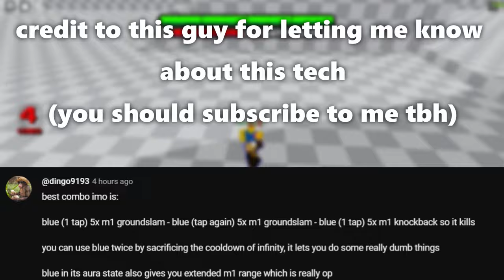[ABA] REWORK GOJO ONE MOVE 100-0 TECH??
aba demon shows gojo rework 100-0 tech combo with only 1 move in aba training room that u should use in aba ranked to prove rework manga gojo is S tier